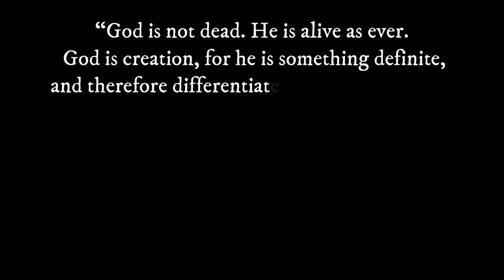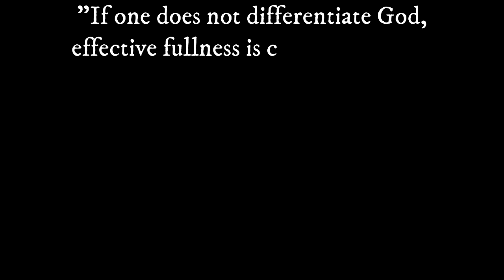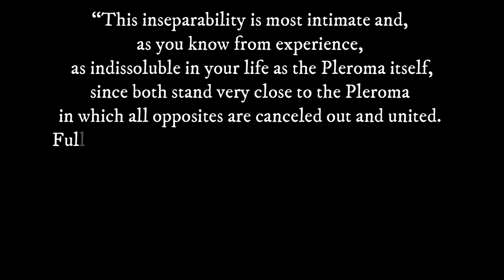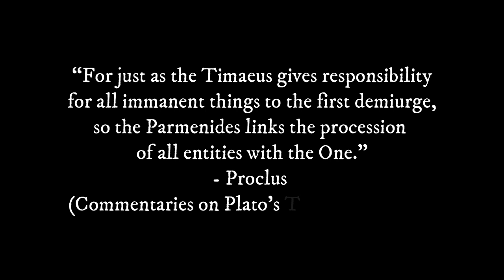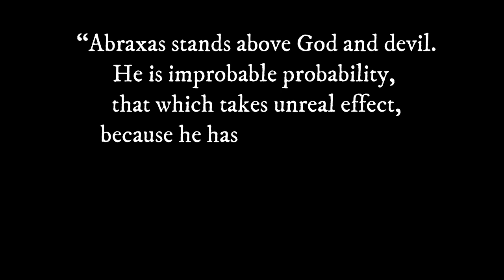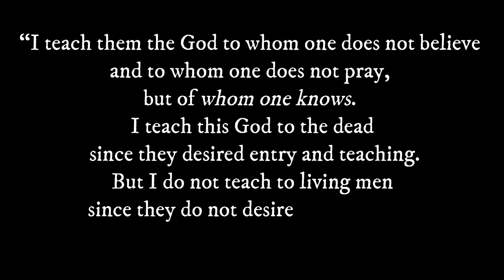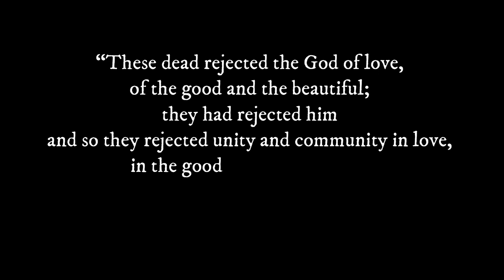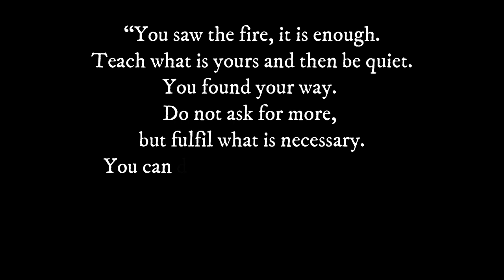ABRAXAS, God, and The Devil - The Seven Sermons of Carl Jung (Sermon 2)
Sermon 2 begins with a question which alludes to the work of Friedrich Nietzsche,

"Is God dead?"

Carl Jung then provides a sermon on God, the Devil, and Abraxas...3 important aspects in creation.

While the dead were interested in God, Jung takes them a step higher. This and the next sermon highlight this figure or image, Abraxas.

In this video, we will touch upon many topics found in Jungian psychology; including the collective unconscious, the sub-conscious, consciousness, shadows, libido, emotions e.g. fear, the duality of good and evil, individuation, and much more.

Please feel free to add more information/opinion in the comments!

Thank you for all the support, please continue liking and sharing the content.

CHAPTERS
00:00 Sermon 2
16:42 Red Book Conclusion
24:34 Black Book Conclusion